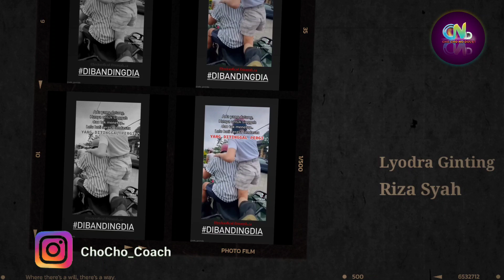Momen Kebersamaan Lyodra Ginting dan Riza Syah di Bali | Promosi Dibanding Dia?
Lyodra Ginting & Riza Syah

Sumber :

- IG Story

Backsound :

- Musik Youtube